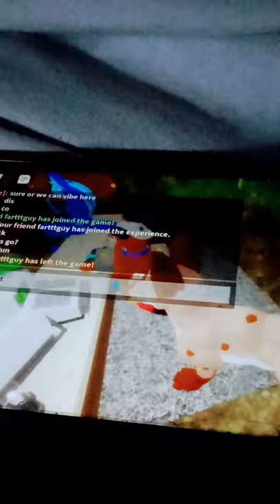Roblox Foxkin Valley! and I find the fox!